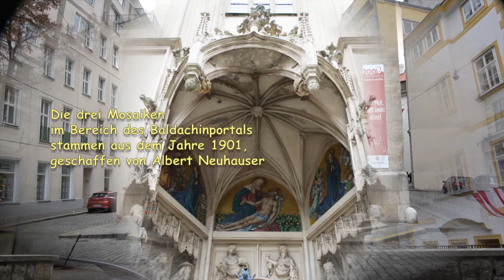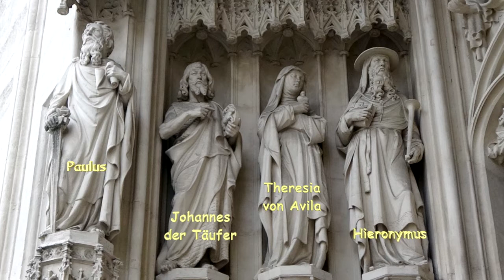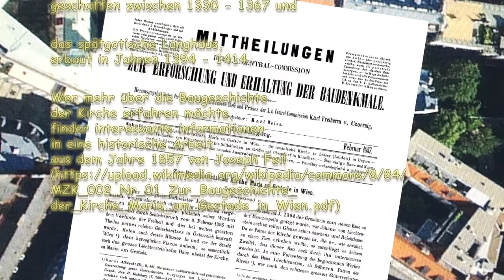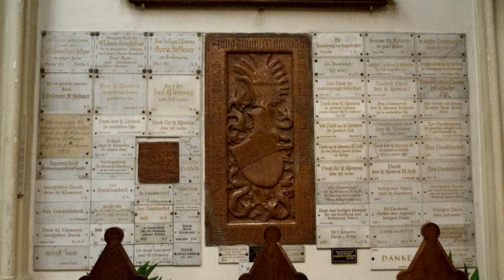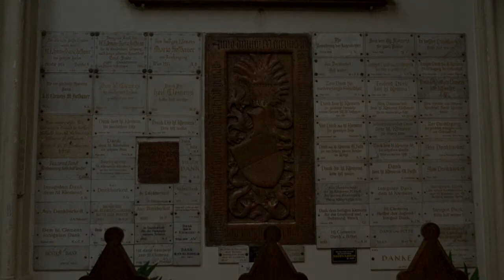Kirche "Maria am Gestade" Redemptoristenkirche Tschechische Nationalkirche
Die "Kirche am Gestade" ist eine der drei ältesten Kirchen Wiens.
Im 18.Jahrhundert dem Verfall preisgegeben, in den Napoleonischen Kriegen als Pferdestall verwendet, wurde sie 1812 neu geweiht, 1820 dem Redemptoristenorden übergeben und um 1900 sowie 1930 nochmals renoviert.
"Maria am Gestade" deshalb, die Kirche steht auf einer erhöhten Landzunge, die ehemals auf zwei Seiten von Wasser umspült war. Im Westen verlief der Otterkringerbach, im Norden ein Arm der unregulierten Donau. Im Bereich des heutigen Concordiaplatzes mündete der Otterkringerbach in die Donau. Heute noch sichtbar an den Stiegenaufgängen zum Tiefen Graben im Westen und zum Salzgrieß im Norden.